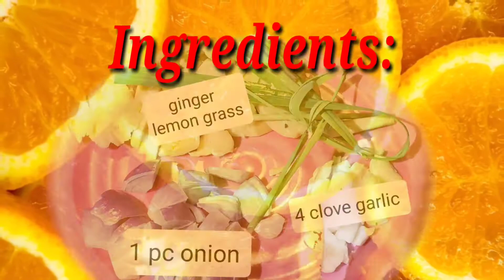Nilaras na Mais#lutongbahay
Hello mga kaluto,Try this luto ng SANDOK NI NANAY ginawa ko itong video n ito pra sa mga kagaya kung OFW na malayo sa kanilang mga mahal sa buhay.Maybe in behalf of taste of my channel it will unites us to our love one' s

HOW TO COOK NILARAS NA MAIS

HOW TO COOK CHICKEN AFRITADA

HOW TO COOK GINISANG PATOLA ALUGBATI SA HIPON AT MISUA

MARUYANG SAGING

Hangang sa muli mga KALUTO!!!🤗😘

Thanks❤